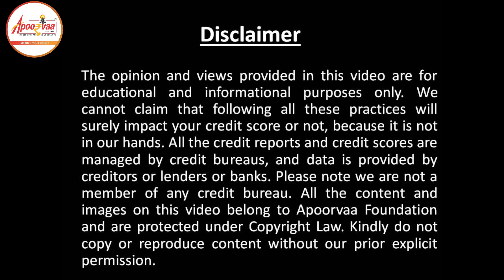Feedback from Chairman Bhuj Branch of WIRC of ICAI for Credit Bureau Awareness Seminar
Let's listen to opinion of CA. Vijay Thacker - Chairman Bhuj Branch of WIRC of ICAI for recent credit bureau seminar which was conducted at Bhavnagar Branch of WIRC of ICAI.

About Apoorvaa Foundation:

Apoorvaa Foundation is a crystal-clear vision of its founder Mr. Apurva Bhagat to extend his expertise opinion to help the general public to clear out credit issues and at the same time to extend help to clear out NPAs for banks. Apoorvaa Foundation is the only organization in India who conducts Bank seminars to keep updated bank employees on Credit Awareness and how to address credit issues. Till the date Apurva Bhagat himself had conducted 600 Seminars.

Get in touch with us:

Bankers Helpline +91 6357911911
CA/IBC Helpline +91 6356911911